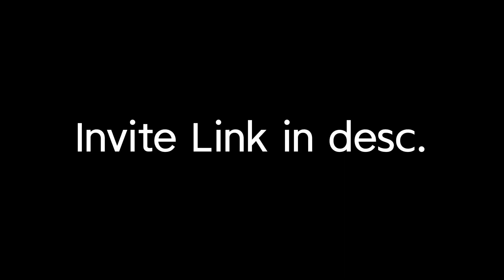Discord server announcment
Sorry about the upload schedule